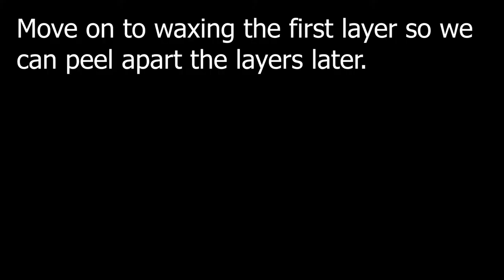F1D vLog #22 - Prepping the mold for layer 2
Put here for completeness of the steps.

Remove burrs from edge of the mold, sand smooth, remove dust.
Then a layer of wax goes on to prep the mold for layer 2.

Steps will be the same for between layer 2 and 3.
I will not be repeating this then.